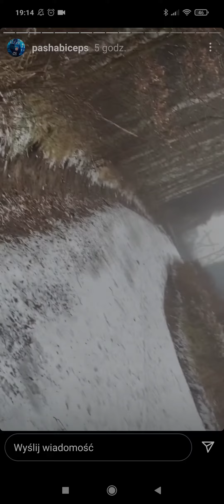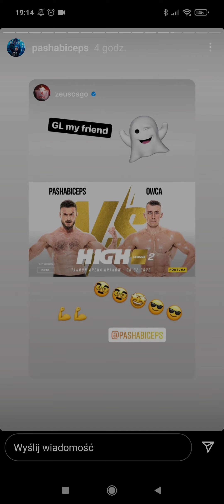PashaBiceps przed wałką z OwcąWK